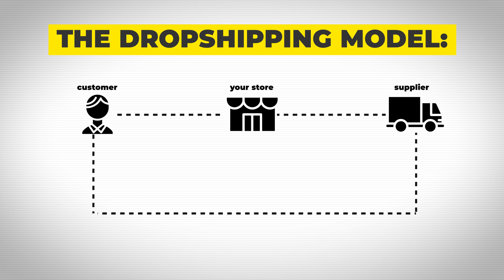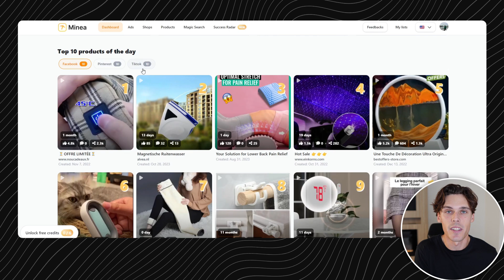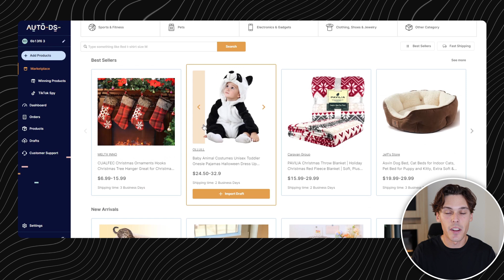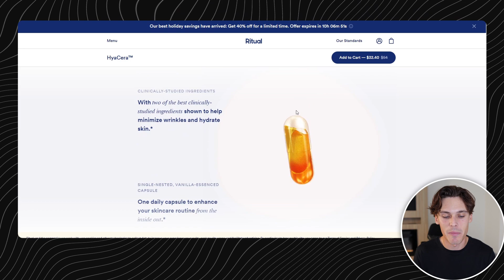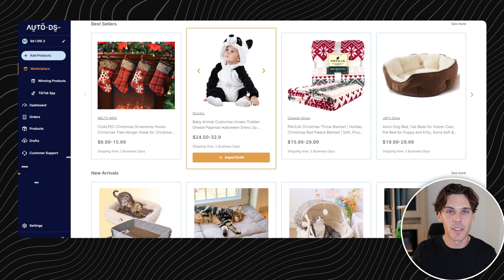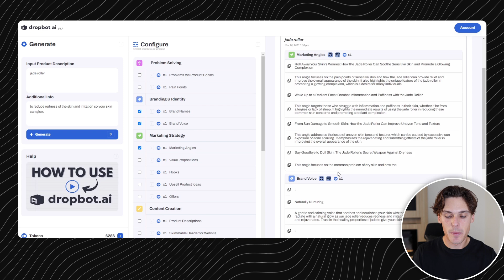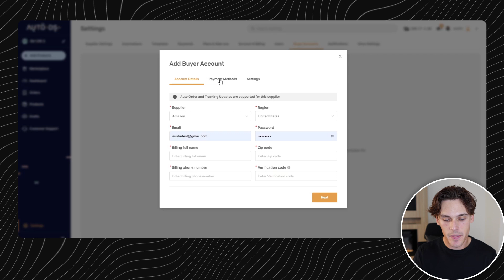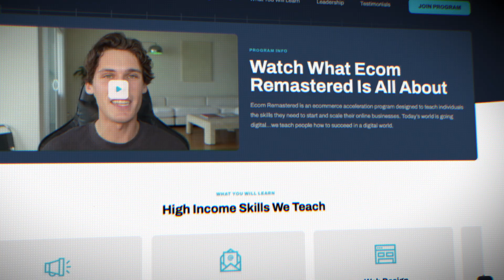The EASY Way To Start Shopify Dropshipping In 2024 [6 Steps]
I will walk you through the easiest way to start shopify dropshipping in 2024. If you're a beginner, this will give you a well rounded understanding of what the steps you will need to take are. Hope you guys enjoy this video!

The content in this video is accurate as of the posting date. Some of the offers mentioned may no longer be available. This is not investment or financial advice.